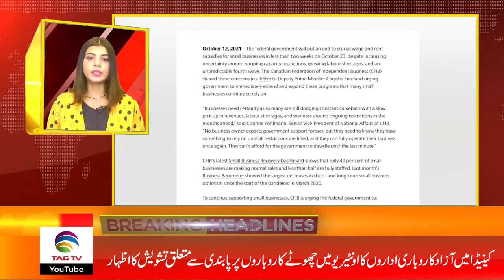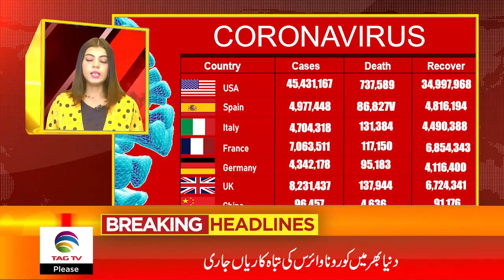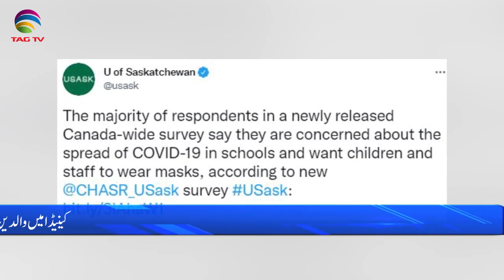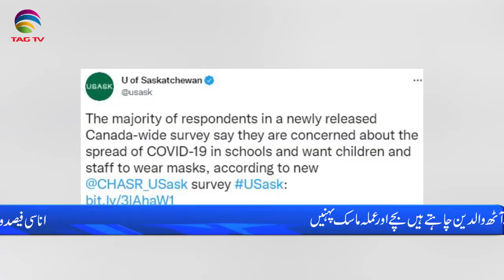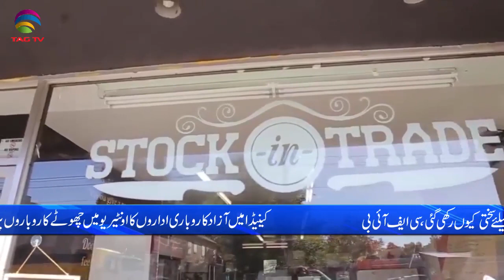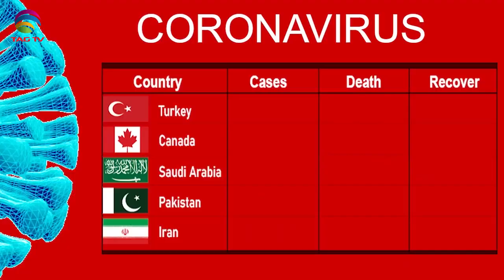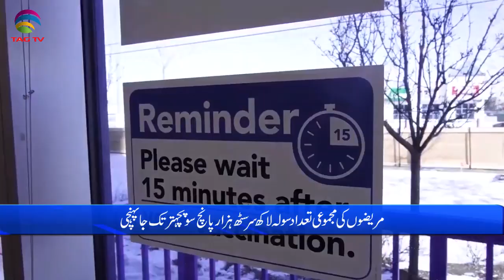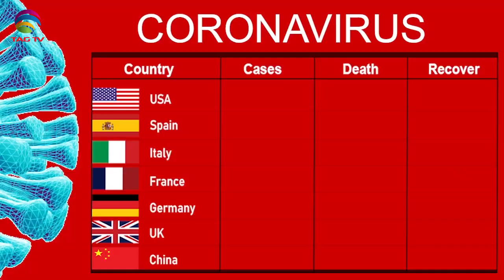International & Canadian News Bulletin in Hindi/Urdu - Oct 13, 2021